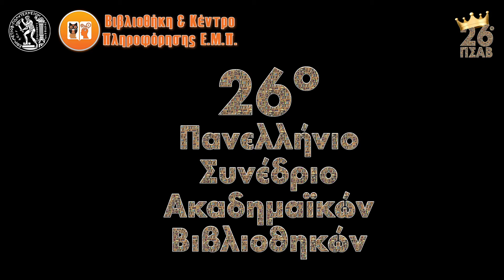26th Palc Day 1 Part 2